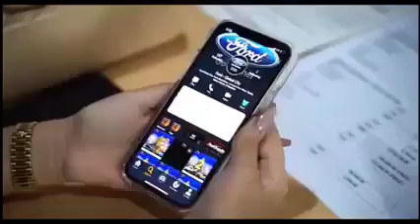IVANA ALAWI bumili ng SUV CAR, gamit lang ang LYKA GEMS worth 3 MILLION LYKA GEMS 💎😁👌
Ms. Ivana Alawi, Reach 3 MILLION LYKA GEMS
from LYKA FOLLOWERS 💎💎💎💎💎😁👌
Ito kanyang pinambili ng BRAND SUV para sa MOMMY nya SURPRISE GIFT nya sa BIRTHDAY nito 🥰😊

SOCIAL MEDIA THAT PAYS ♥️

PLEASE READ INSTRUCTIONS ABOUT LYKA 💎

Q: WHAT IS LYKA?

A: LYKA is a social media application and 💯% FREE (NO FEES) where you can EARN GEMS CONVERT TO CASH

Q: Paano ako kikita ng pera at makaka-earn ng Lyka Gems?

A:🔶 Earn Lyka Gems by # of FOLLOWERS

🔶 Earn Lyka Gems by POST LIKES

🔶 Earn Lyka Gems by CREATING POST or Sharing your photos and videos

Q: Magkano ang per Lyka Gem?

A:💎1 Lyka Gem = 1 PHP 💎

Q: SAAN KO MAWIWITHDRAW ANG LYKA GEMS TO CASH?

A: Pwede ma-encash via Bank Account, ATM Cards (Pwede GCASH or Paymaya Virtual Card)

Q: Paano Gamitin ang Lyka App?

A: Gamitin mo eto na parang instagram or facebook lang kung saan ipost mo lahat ng gusto mo, maglike at magpalike at magfollow : FOLLOW My Accounts on lyka app: cecillerosario - FOLLOW BACK agad kita para mag-earn ka na rin! 🙂

Q: Saan ko pwede magamit ang LYKA GEM?

A: Pwede mo ma-exchange sa cash at ipambili sa mga Merchant Partners ng Lyka.

TIPS AND TRICKS:

💎 FOLLOW MO AKO: 👉 maxmanboytv

♦ FOLLOW LANG NG FOLLOW . Mas madami mas OK!

♦ MAX RATE - Always Rate 5 GEMS para ganun din ang ibalik sayo ng followers mo. ( MAX RATE mo narin mga post ko..  )

♦ ACTIVE POSTING - Magpost ka palagi, kung maaari, every minute or every hour per day. You EARN LYKA GEMS kapag nirarate nila ang mga post mo.

♦ JOIN KA SA MGA SOCIAL MEDIA GROUPS - Magpost ka sa mga group, pages and other social media platform.l

SHARE THIS POST PARA MAKAHELP KA RIN SA KANILA! 🙂

TULUNGAN TAYO. TAG YOUR FRIENDS!

Comment your username or QR Codes!

Follow me and i’ll follow you back! 🤗🥰